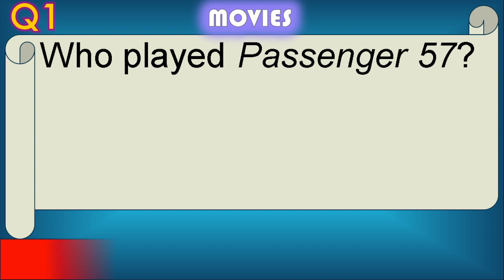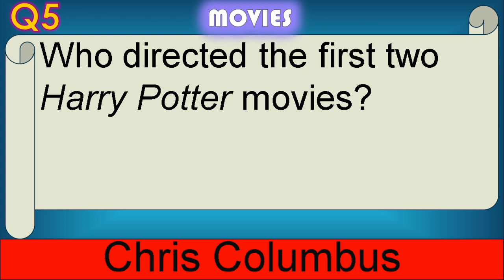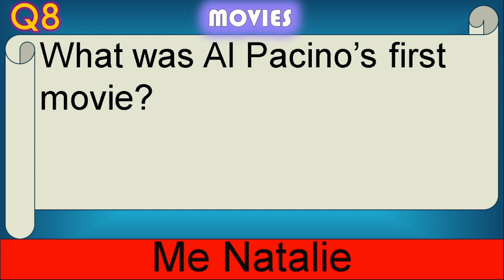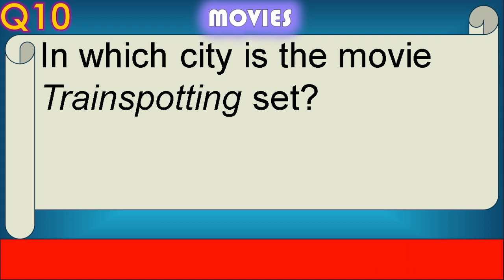#9 Movie Trivia Quiz trivia questions and answers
10 Movie Trivia Questions and Answers.
Test your knowledge in this tough quiz with a
special BONUS question at the end.
Why not grab a pen and paper and play with family and friends.
Increase your knowledge of movies for the next time you play with friends